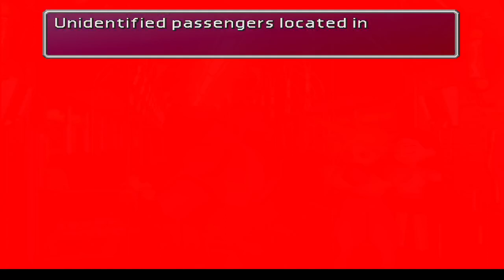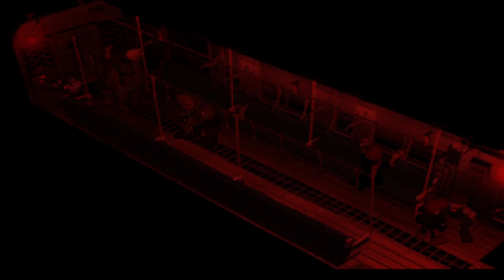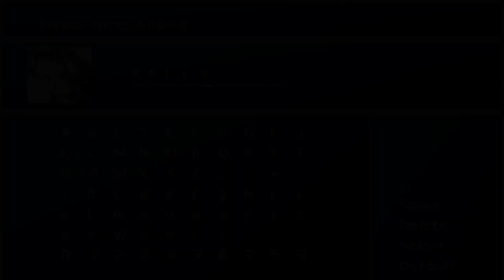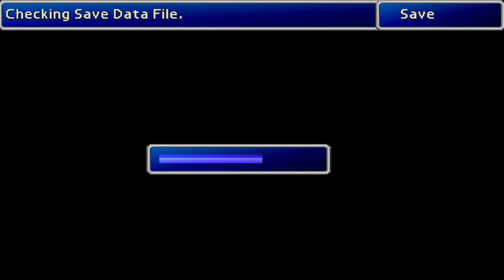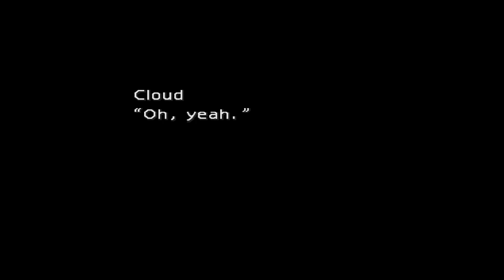Final Fantasy VII Stream - Part 2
Final Fantasy VII continues in this stream of the first time I've played through this game.